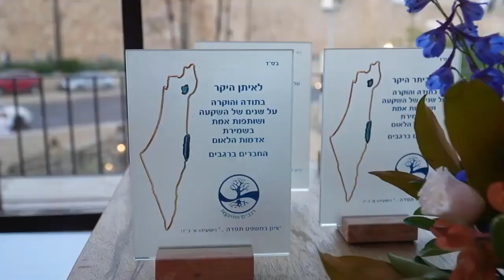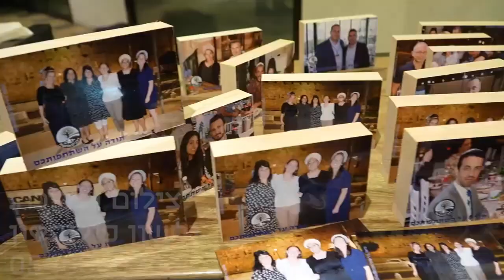Summary of Regavim's 3rd Annual Gala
Last month, before Jerusalem Day, the staff, partners, and supporters of the Regavim Movement came together for our annual convention. Watch a short video summary of the evening with English subtitles.

We were honored to be joined by Ministers Bezalel Smotrich, Orit Strook, Idit Silman, Yitzhak Wasserlauf, and Members of Knesset Limor Son-Har Melech, Ariel Kallner, Moshe Solomon, Osher Shkalim, Keti Shitrit, Avichay Buaron, and Ohad Tal.